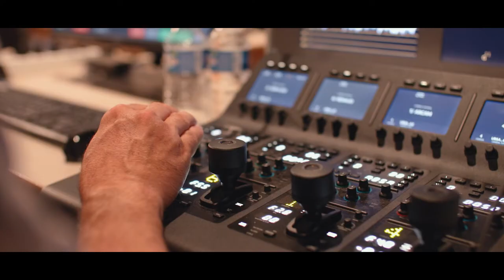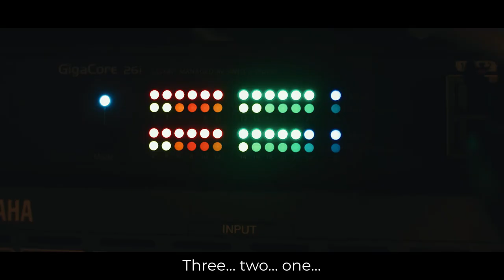Luci TV - Behind the Scenes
Luci TV brings awareness to Luxembourg as a tourist destination to tourism professionals all around the world. For the 2022 edition people tuned in from Germany to Portugal to Canada to learn about what Luxembourg has to offer in a live broadcast from Vianden Castle.

🎤 Moderated by Annick Goerens, discussion with Isabelle Hermes of Visit Guttland, Luc REIS of Sightseeing.lu and Boris Fuge from the City Museums and Josy Bassing of Les Amis du Château de Vianden were interspersed with short videos: a deep dive into the Unesco World Heritage attractions in the capital; Hana Sofia Lopes gave us a dreamy tour of Luxembourg's castles; our Visit Éislek hiking trail experts Tim Schnelke and Eric Hahn presented the new Éislek Paths; and we ended with our FAM trip reportage.

🎬 Credits to Shine a light (Stéphane Pauletto, Lynn Heintz) for the event management, to FreeLens (Yann Figuet & team!) for the production, to 🎥 Atlas Hiseas (Haichen Wang, Shican Cheng, Donglin Wang & team) for your conceptualisation and film production, as well as the Luxembourg for Tourism content and trade teams.

This webinar was broadcast live from Vianden Castle on 21 & 22 June 2022.